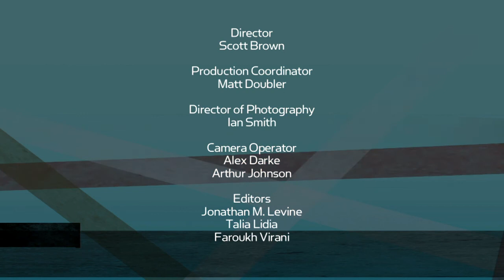Culinary Innovators on "Larry King Now" - Full Episode Available in the U.S. on Ora.TV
He's a Top Chef winner, FandW Best New Chef, and GQ named his restaurant best in the US.  Michael Voltaggio opens up about the secret to his success and whips up a dish for Larry.  Plus, Daniel Holzman and Michael Chernow on The Meatball Shop's rapid growth.